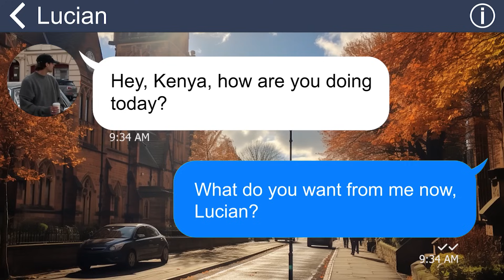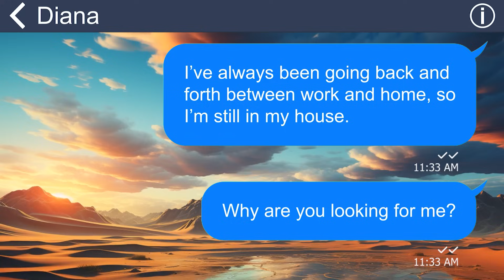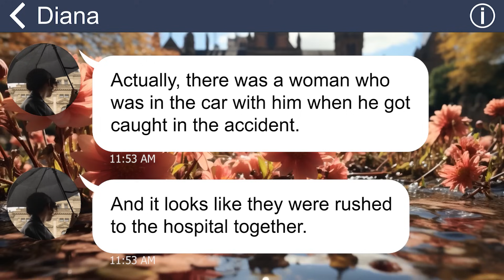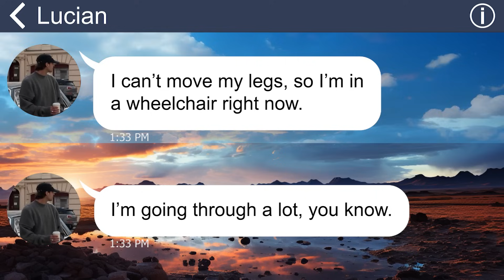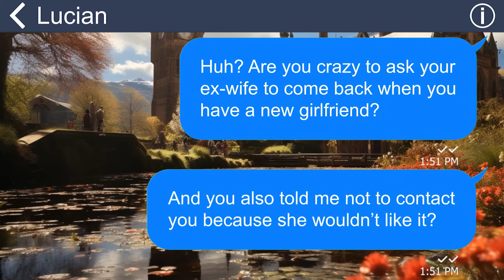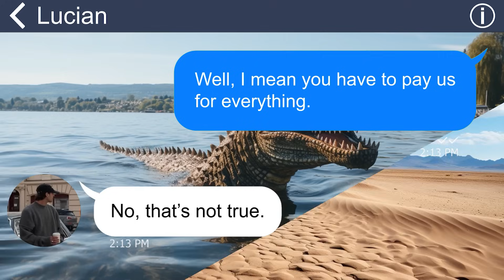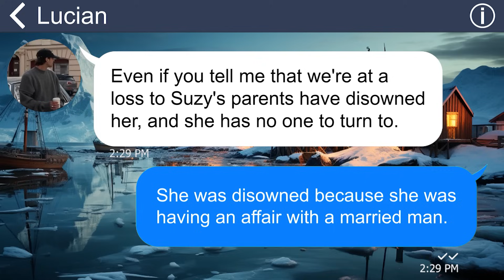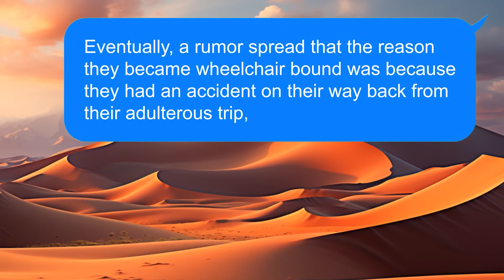[Apple] My hubby had an affair & divorced me, two days later, he hit by a car & asked me to comeback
My husband always pretends to be busy at work to stay out late. And shockingly, the truth behind it was that he had a mistress. But rather than begging for my pardon, he demanded to divorce me. The peak of his audacity was when he got into a crash and he pleaded with me to nurse him and his harlot.